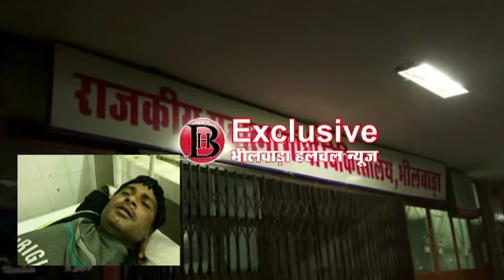जेल से छूटकर अस्पताल में भर्ती हुआ युवक, दो प्रहरियों पर लगाया मारपीट का आरोप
भीलवाड़ा हलचल । हर समय शराब के नशे में धुत्त रहने वाला एक युवक आज जेल से रिहा होने के बाद जिला अस्पताल में भर्ती हो गया। युवक का आरोप है कि जेल प्रहरियों ने उसे पैसे नहीं देने पर पीट दिया। हालांकि कार्यवाहक जेल उपाधीक्षक ने इन आरोपों को बेबूनियाद बताया है।
तिलकनगर निवासी योगेश तिवाड़ी ने कहा कि शराब तस्करी के एक मामले में मांडल पुलिस ने उसे गिरफ्तार कर 21 दिसंबर को जेल भिजवा दिया था। इसके बाद से वह जिला जेल में बंद था। तिवाड़ी ने खुद को नशे का आदी बताते हुए कहा कि जेल में काम छुड़ाने के बंदियों से पैसे लिये जाते हैं। उससे भी पांच हजार रुपए की मांग की गई,लेकिन उससे मिलने जेल में कोई नहीं आया तो वह पैसे नहीं दे पाया। तिवाड़ी का आरोप है कि इस बीच, आज उसकी जमानत हो गई। इसकी भनक जेलकर्मी राकेश व सतपाल को लगी तो दोपहर दो से ढाई बजे के बीच दोनों ने उसके साथ फाइबर डंडे से मारपीट की। इस दौरान कार्यवाहक जेल उपाधीक्षक भंवर लाल वहां आ गये, जिससे उसकी जान बच गई। उधर, इस बारे में जब कार्यवाहक जेल उपाधीक्षक भंवर लाल से जानकारी चाही तो उन्होंने तिवाड़ी के आरोपों को नकारते हुए कहा कि वह नशे का आदी और आदतन है। वह जेल में आता-रहता है। उसे सभी जानते भी हैं। उसके आगे-पीछे कोई नहीं है। ऐसे में उससे कौन रुपयों की मांग कर सकता है।